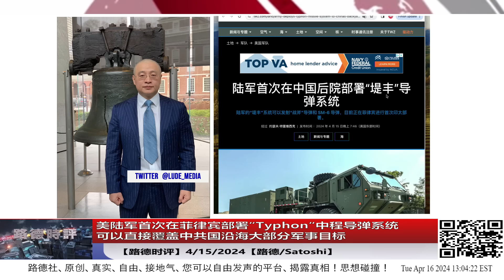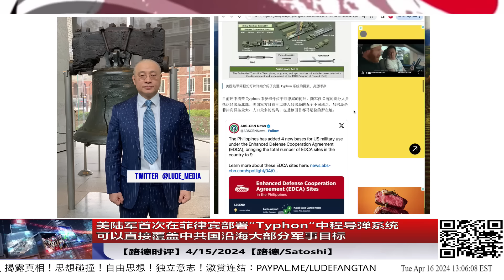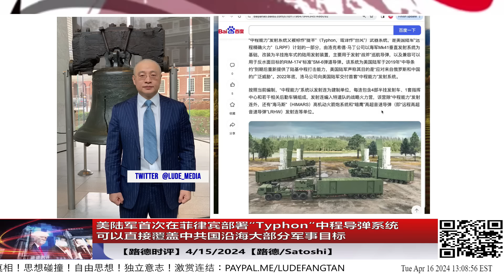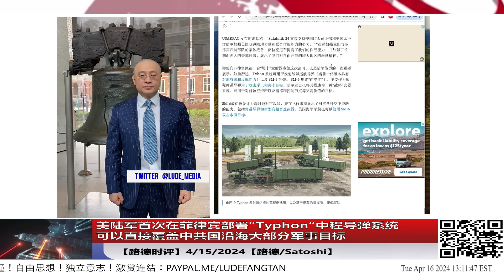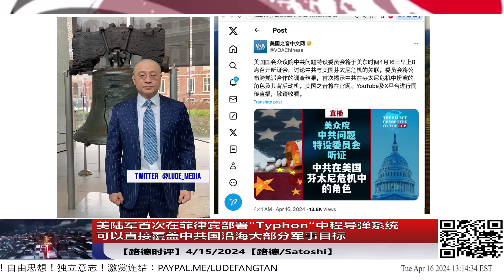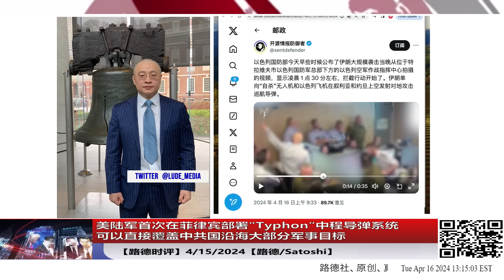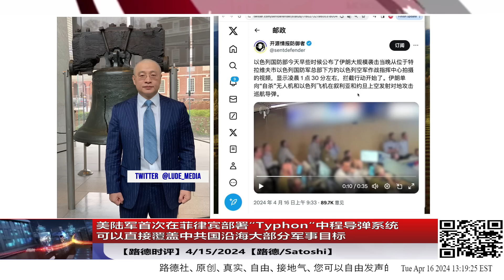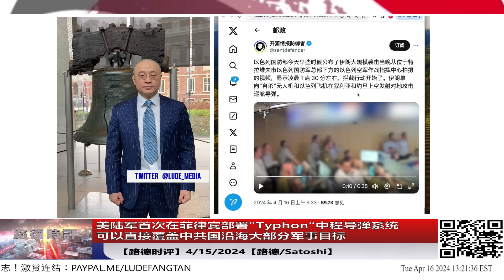美陆军首次在菲律宾部署“Typhon“中程导弹系统可以直接覆盖中共国沿海大部分军事目标